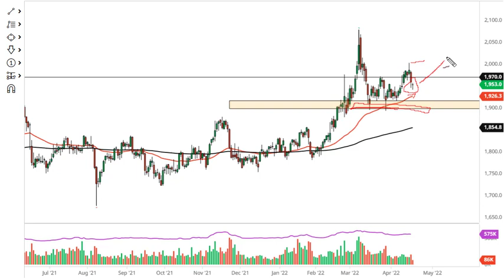Gold Technical Analysis for April 21, 2122 by FXEmpire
Gold markets initially fell during the trading session on Wednesday but seem to be finding buyers underneath to lift the market back up.